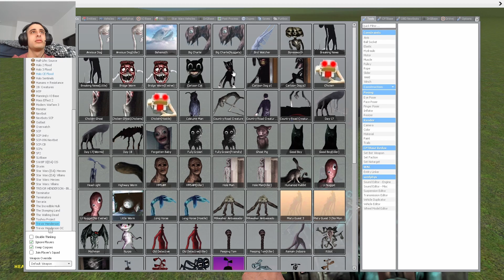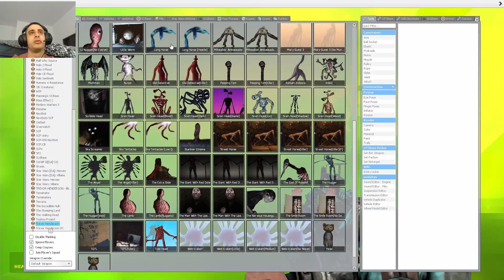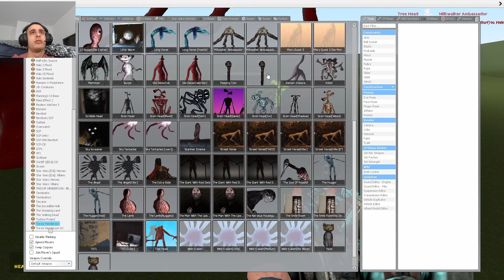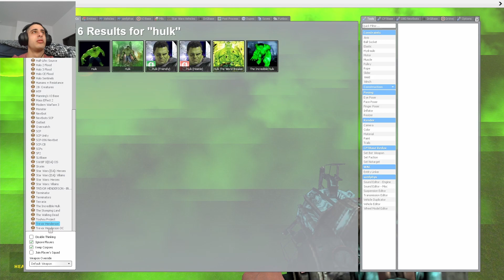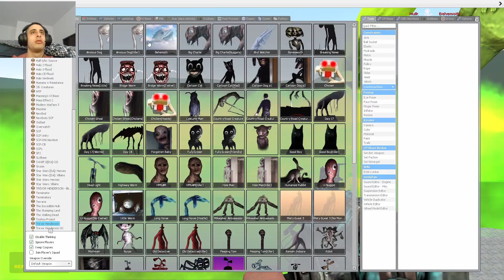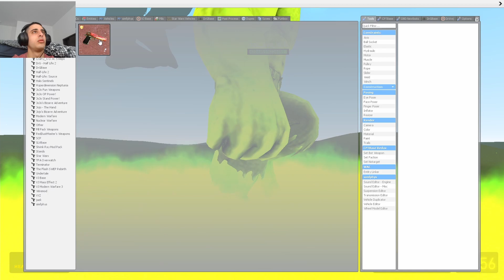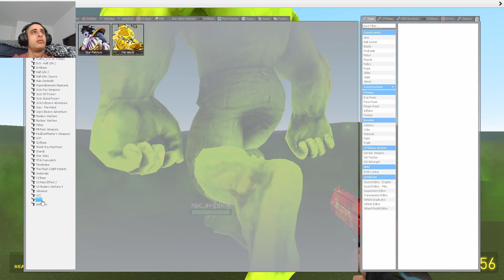Trevor Henderson vs Hulk, Hulk becomes TOO POWERFUL |Gmod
My setup:

The Station

- Table alternate link (if unavailable) (Canada)

Another RGB table that is similar to mine

The Computer

- CPU Cooler Fan

Other

- Chair Mat for hard wood floors

- Light Stands